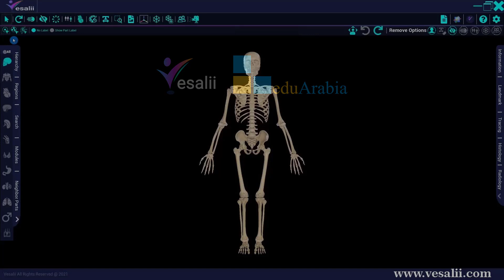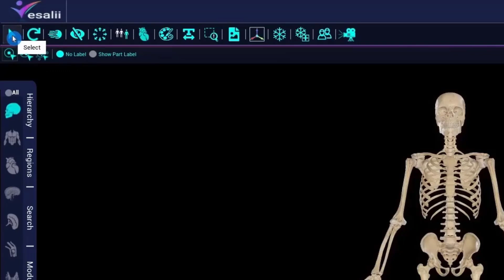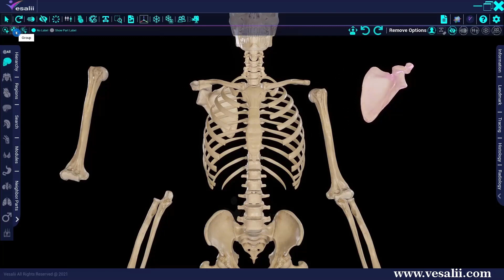05.01 الأدوات: أداة اختيار _ 05.01 Select